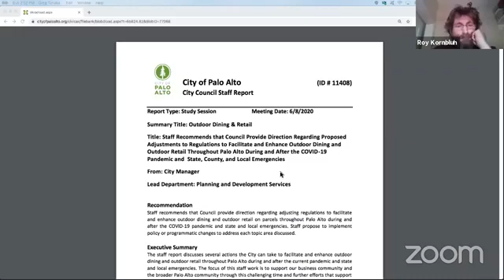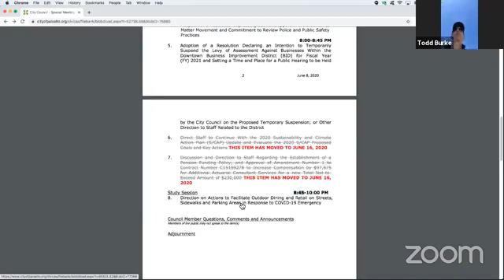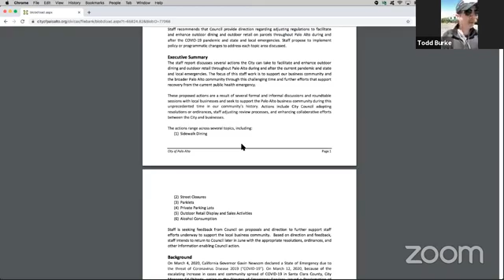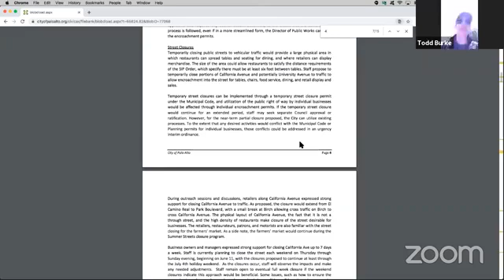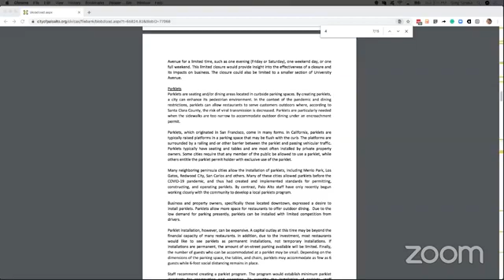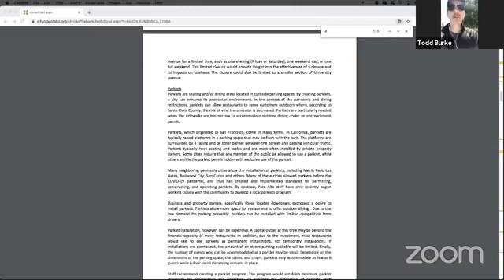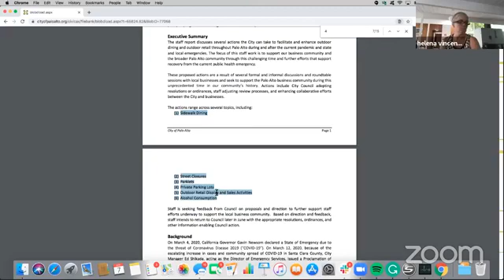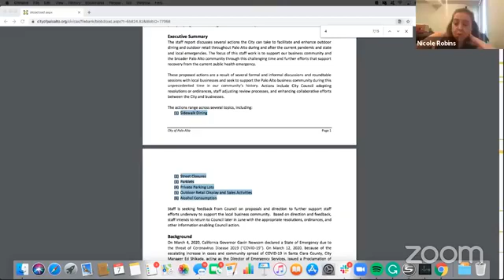Office Hours: University and California Avenue Outdoor Dining Discussion